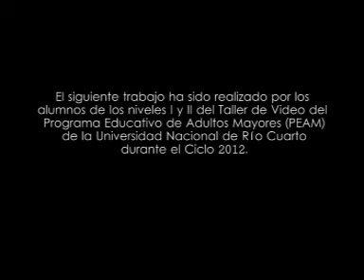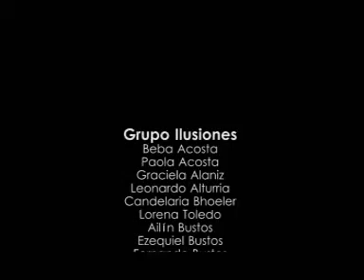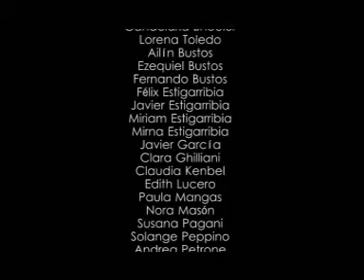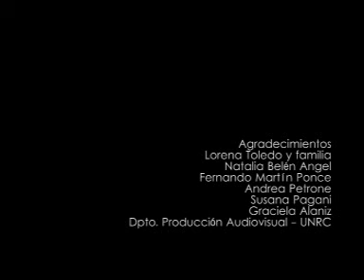SEMILLERO DE ILUSIONES (PEAM)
EL SIGUIENTE TRABAJO HA SIDO REALIZADO POR LOS ALUMNOS DE LOS NIVELES I Y II DEL TALLER DE VIDEO DEL PROGRAMA EDUCATIVO DE ADULTOS MAYORES (PEAM) DE LA UNRC DURANTE EL CICLO 2012. SE TRATA DE UNA PRODUCCION AUDIOVISUAL QUE RESCATA EL TRABAJO DE LA JOVEN LORENA TOLEDO, RESPONSABLE JUNTO AL GRUPO ILUSIONES DE UN COMEDOR COMUNITARIO DE LA CIUDAD DE RIO CUARTO.